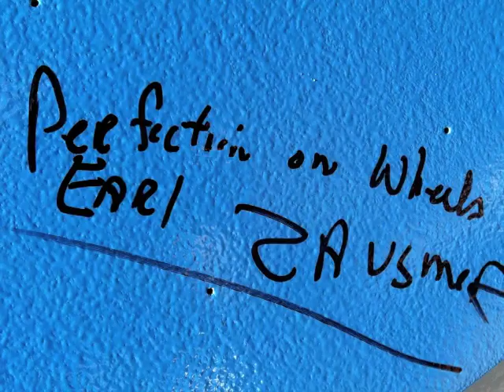Earl Zausmer listens to the Magic Bus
Earl Zausmer inside the Magic Bus